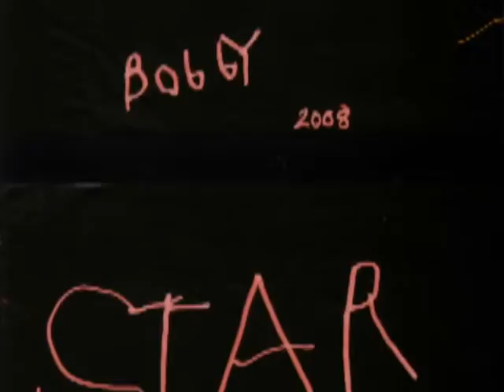STAR WARS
This video is by Bobby. In this video Luke Skywalker goes to a planet. There he battles with storm troopers and Darth Vader.